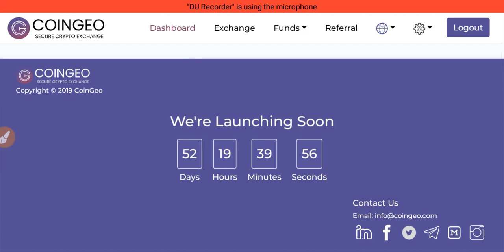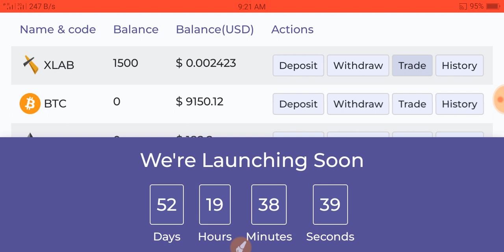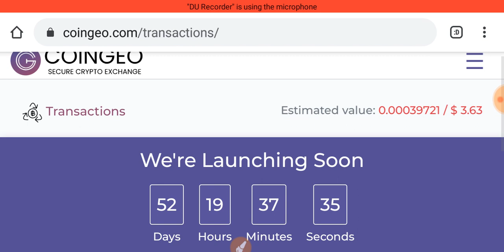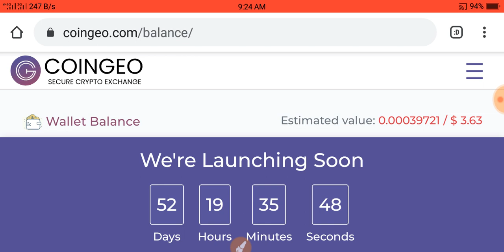4$ instant Recived in Exchange 1500 Xlab Token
1=4$ instant Recived in Exchange 1500 Xlab

Recived bouns 1000 Xlab Exchange Tokens